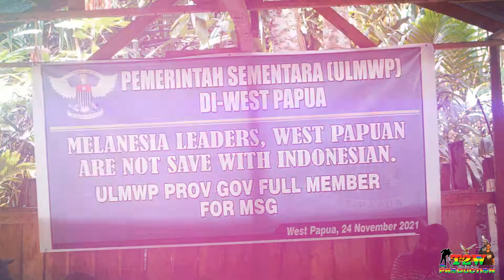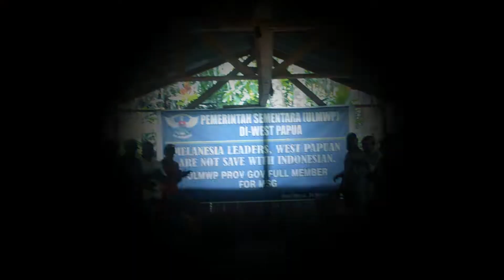KETUA DEWAN WEST PAPUA, Mr. BUCHTAR TABUNI: KAMI MENDUKUNG PERTEMUAN ZOOM MEETING MSG.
Port Numbay (Jayapura), WEST PAPUA | Pada hari ini, Rabu (24/11/2021) Pemerintah Sementara dengan Ketua Dewan West Papua (West Papua Council) bersama rakyat West Papua telah melakukan ibadah doa bersama, dalam rangka mendukung Pertemuan MSG tingkat Senior Official Meeting (SOM) and Foreign Minister yang sedang berlangsung hari sekarang (24/11).

Dalam kegiatan ini, telah hadir perwakilan Pemerintah Sementara diantaranya, Bazoka Logo selaku Menteri Urusan Politik, Fanny Kogoya selaku Menteri Urusan Lingkungan Hidup dan Kebijakan Negara Hijau serta Iche Murib selaku Menteri Urusan Perempuan dan Anak.

Dihadiri langsung pula Ketua Dewan West Papua (West Papua Council), Mr. Buchtar Tabuni bersama jajarannya.

Dalam kegiatan ini, Ketua West Papua Council bersama Pemerintah Sementara West Papua (ULMWP) di West Papua menyatakan dukungannya untuk pertemuan SOM dan Foreign Minister, yang mana telah dihadiri oleh Dr. Jacob Rumbiak – Menteri Urusan Luar Negeri dan Oridek Ap selaku Duta Besar Uni-Eropa.

“Saya ketua Dewan West Papua bersama rakyat West Papua mendukung penuh Official Meeting MSG pada 24 November 2021”

“Dan kami berharap dalam Official Meeting ini bisa mengagendakan untuk menerima Pemerintah Sementara West Papua sebagai anggota [penuh, red] MSG saat leader summits yang akan datang”

“Terima kasih kepada saudara-saudari Melanesia yang selama ini berdiri bersama kami untuk mendukung kami, membebaskan kami dari Kolonialisme Pemerintah Republik Indonesia”

Demikian dukungan dan harapan West Papua kepada Melanesian Spearhead Group (***)

✓  Melanesian Leaders, West Papua are Not save with Indonesia
✓ ULMWP Prov Gov Full Member for MSG